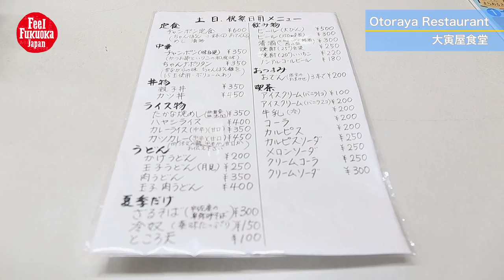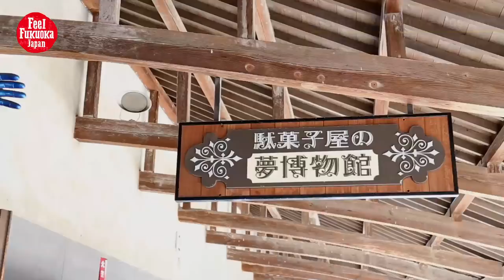Showa no Machi – A traditional shopping street from the 1950s in Oita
The Showa Era is a landmark period for most of the Japanese. It started officially on December 29th, 1926 and ended on January 7th, 1989. In 1952, Japan began its period of economic recovery, and became gradually one of the World’s most powerful countries. It is precisely this prosperous time of Japans history that Bungotakada wishes to celebrate with its the Showa no Machi shopping district. Explore the “authentic shopping avenue” which makes you think that you have time travelled to Showa Period. Lawrence and Chien Chien will take you on tour around the city.